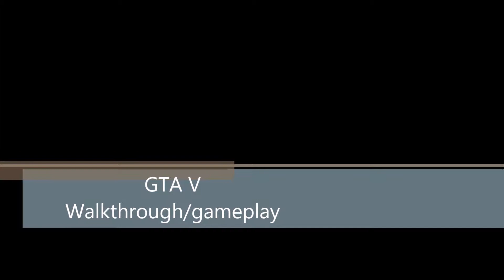GTA V Walkthrough / Gameplay- Mission1: Prologue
The first mission of the single player GTA V played on a PS3...Called prologue and a basic tutorial mission to the game.